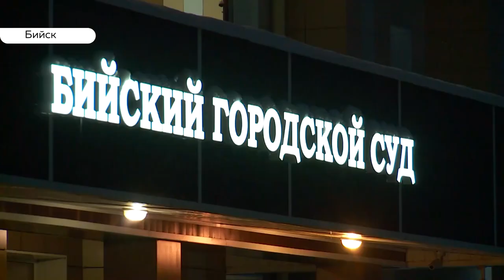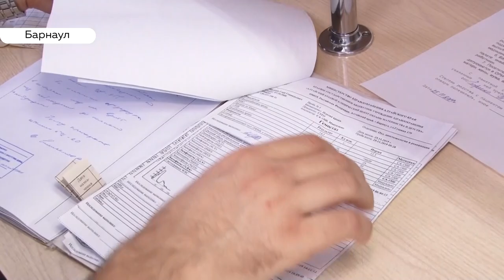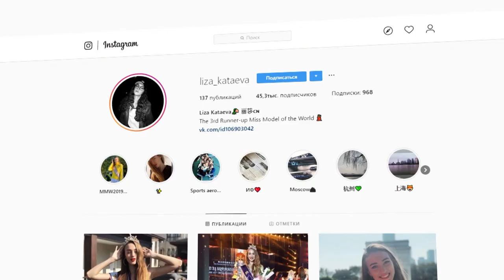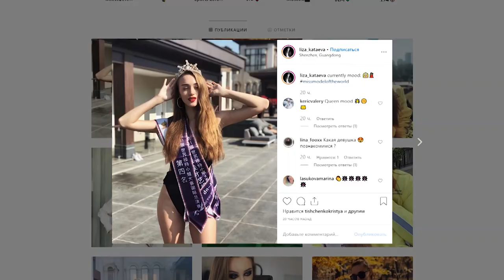«День с Толком». 25.11.2019. Выпуск 19:30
- Депутат АКЗС Ирина Теплова весь день слушает приговор судьи. Ее обвиняют в пособничестве растраты

- Артистам, певцам и врачам вручили ключи от квартир. В Барнауле сдали первое за много лет социальное жилье

- Нацпарк «Тогул» к новому году не создадут.  Эксперты вновь обсуждают плюсы и минусы особой территории